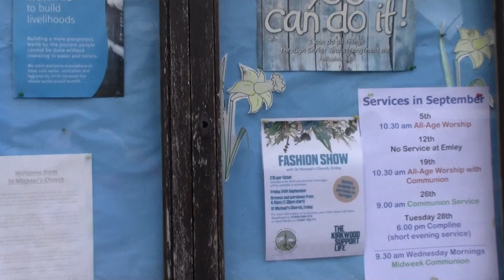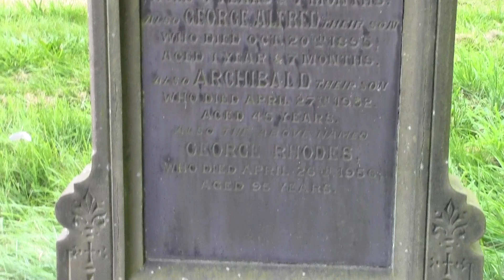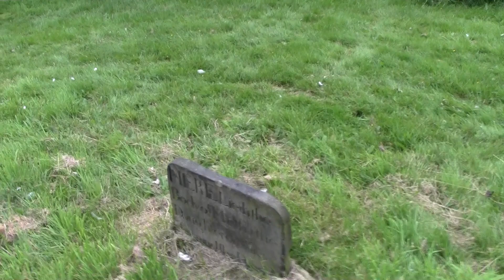00019 29 of august sunday tea time at emly st michaels church west yorkshire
now this is emly st michaels country village church in west yorkshire near emly moor mast yes the church only has 1 blue gold clock face on 1 side only and it just strikes the hours only it also has a peal of 6 bells there 10 2 12 in g its sort of in the open middle of know where is the church can be seen for miles around like from flockton way some lovley countrysides around yes now they practice here on monday eves 7 30 till 9 pm i find it difficult to get back to town after 9 0 clock in the eves the 232 comes by at quarter to the hour only 1 bus a hour from emly village to town on a sundays it is every 2 hours is the 232 bus it comes to emly around 11 am then 1 pm then 4 pm hourly 6 pm last one is quarter to 9 but only goes to waterloo depot no quarter to 10 bus not on sunday eves no the other bus to wakefield is the 231 which goes to grange moore flockton way then horbury way then to wakefield city centre ok by stuart mills bellringer its a lovley church is emly the 6 bells are cartwheel bells means they ring a lot slower than normal church bells hope you like the history on emly church good luck have a good day everybody in my bellringing team and other friends yes now when you wait for a bus from emly village during the week monday to saturdays its only 1 an hour till quarter to 11 pm eves then thats the last bus after monday eve practices you have to wait around for 3 quarter hours its ok when the spring summer months are here its when its dark and frezzing cold in the winter months which is anoying standing around and waiting for the 232 to go to huddersfield town this is why i like to go bellringing at lindley church on a monday eves till 9pm beceause there is a bus stop right outside the church the 501 comes around 5 mins past 9 gets me to little tesco in halifax so i get home around 9 30 pm its a quick bus service for me i do not like waiting around for the 232 at emly on a monday eves after bellringing practices have finished ok it gets boaring cant go anywhere else in the emly village whilst waiting for the bus to come its just boaring just standing around waiting ok its not nice when its so cold in winter time and dark early like from 3 30 till 7 am every mornings till it gets light but only for a short time